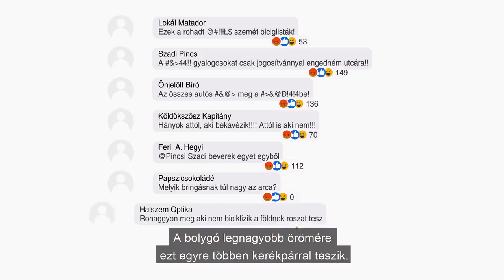Hogyan bringázz? 1. rész: Kerékpáros tévhitek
Menned kell valahova? Inkább bringázz! De hogyan bringázz?

Sorozatunk első részében választ adunk a kerékpározással kapcsolatos legjellemzőbb tévhitekre. Szó lesz arról, hogy léteznek-e "biciklisek és autósok", szükség van-e bringás ruhákra a kerékpározáshoz, választ adunk arra a kérdésre, hogy a kerékpár sport- vagy közlekedési eszköz-e. Azt is megtudhatod a videóból, hogy tényleg veszélyes-e kerékpározni.

Ha még több hasznos tipp érdekelne, akkor maradj velünk, mert a következő részekben bemutatjuk, hogyan közlekedhetnek együtt biztonságban a bringával vagy autóval járók. Arra is választ adunk, hogy megoldás lehet-e a bicikli a legtipikusabb mindennapos élethelyzetekben.

Vagyis abban segítünk, hogy te is magabiztosan bringázhass egyedül vagy a családoddal, a munkahelyedre vagy a szabadidődben, vásárolni vagy ügyeket intézni.

Kerékpárral másoktól távolságot tartva, egészségesen, gyorsan, szabadon és olcsón juthatsz el oda, ahova szeretnél. Miért maradnál ki belőle?

Kövesd az oldalunkat, ahol hamarosan érkeznek videóink!

Már bringázol? Segíts másoknak elindulni!

A kampány szervezője: Magyar Kerékpárosklub

Főtámogatók: Aktív Magyarország, BKK - Budapesti Közlekedési Központ, Kruz Bike Company

Támogatók: Innovációs és Technológiai Minisztérium, Stevens Prémium Német Kerékpárok, Hello bringás, Csepel, Cross, Kellys, Merida, Gepida, Neuzer, Magyarországi Református Egyház, Flowcycle, Máv – Start, Ferencváros

A rendhagyó Bringázz a munkába! kampányt a Magyar Kerékpárosklub szervezi, az Innovációs és Technológiai Minisztérium – mint a védjegyoltalom jogosultja – hozzájárulásával és az Aktív Magyarország anyagi támogatásával.